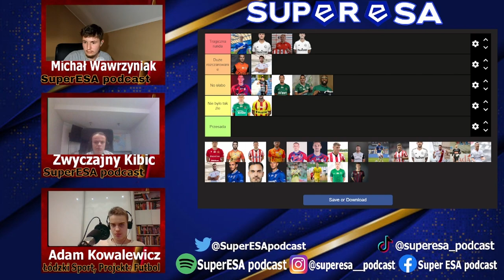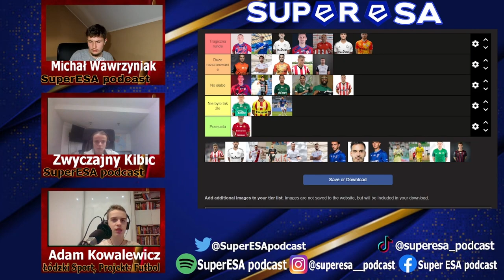NAJWIĘKSZE ROZCZAROWANIA RUNDY JESIENNEJ! PODSUMOWANIE W FORMIE TIERLISTY pt 2 | superESA podcast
0:00 - 4:49 Marcin Flis - kandydat na filar obrony ŁKS-u, ostatecznie duże rozczarowanie
4:50 - 8:58 Kamil Glik - były reprezentant Polski, duże nazwisko, jednak ciągle bez dobrego meczu w sezonie 23/24
8:59 - 13:13 Marc Gual - król strzelców poprzedniego sezonu, który w obecnym sezonie w lidze ma tylko 1 bramkę
13:14 - 18:01 Jordi Sanchez - miał świetny początek, później strzelał mało, ale mimo wszystko nie powinno go tutaj być
18:02 - 21:30 Juan Munoz - ciężko nie było chwalić Zagłębia za ten transfer, ale tylko 3 gole jak na gościa, który z powodzeniem grał w LaLiga2 to zdecydowanie za mało
21:31 - 25:16 Benjamin Kallman - *film był nagrywany przed drugim meczem z Legią*
25:17 - 30:00 Mikkel Kirkeskov - przed sezonem walczyły o niego aż trzy drużyny, poszedł do Zagłębia i był chyba najgorszym obrońcą w zespole z Lubina
30:01 - 35:30 Sonny Kittel - bezapelacyjna gwiazda 2. Bundesligi. Miał tą ligę zmieść, a to liga zmiotła jego
35:31 - 38:11 Adnan Kovacević - najgorszy w tej rundzie obrońca Rakowa Częstochowa
38:12 - 42:41 Patryk Makuch - podstawowy napastnik, który przez prawie 1500' strzelił trzy gole. Dwa w jednym z pierwszych meczów sezonu.
42:42 - 47:14 Muris Mesanović - swego czasu strzelił 11 goli w ESA dla BrukBetu, teraz okrągłe 0(!) dla Puszczy Niepołomice
47:15 - 51:17 Antonio Milić - w poprzednich dwóch sezonach jeden z lepszych stoperów w całej lidze, teraz maksymalnie może być uważany za solidnego. Maksymalnie.